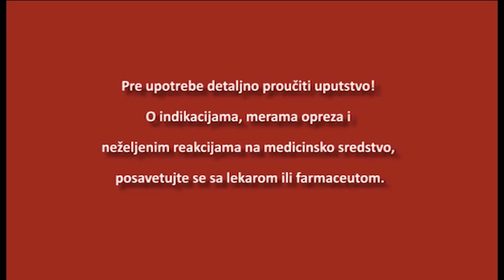INFO ARENA: Milovan Jovanović-Borko Stefanović, Dragan Veselinov 01 05 2017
100 dana od kako je Donald Tramp na vlasti Sjedinjenih država i ocene dosadašnje politike SAD